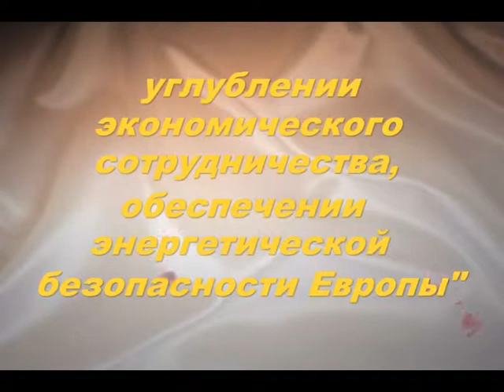Ильхам Алиев Азербайджан активно участвует в реализации транснациональных проектов